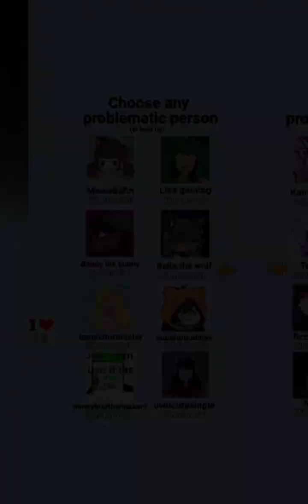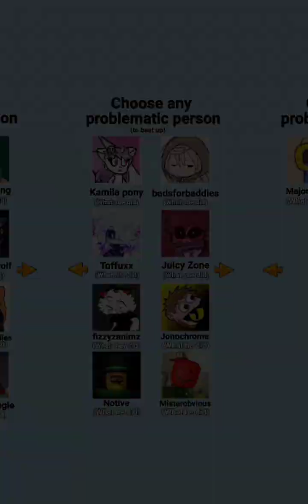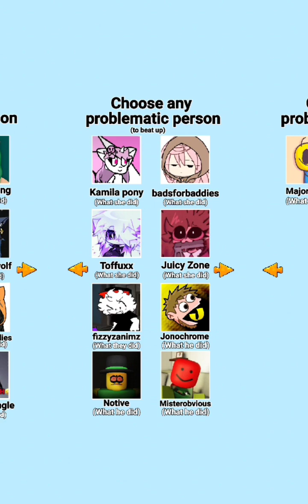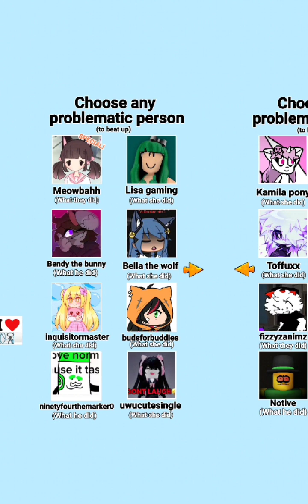I found a game where you can beat up bad people